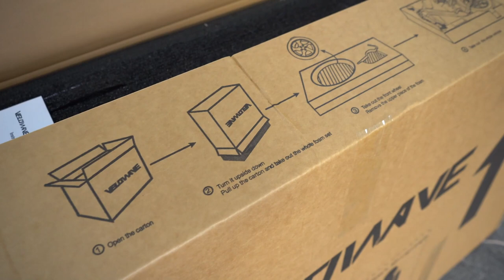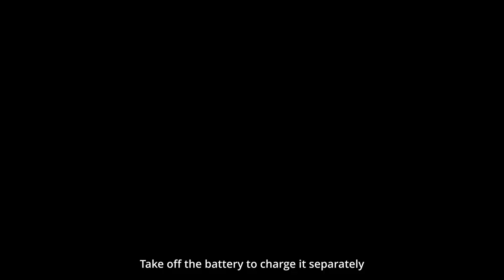VELOWAVE PONY FCTY5 Electric Bike Assembly Tutorial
Hello. This is VELOWAVE's official Youtube channel. We are committed to the research and development of electric bicycles suitable for different groups of people and insist on the research and development of high-quality but the most affordable ebikes. Pay for just the good ebike, not the brand.

We are very excited to provide better services and products to all cycling lovers.